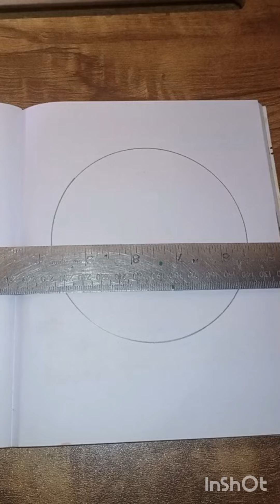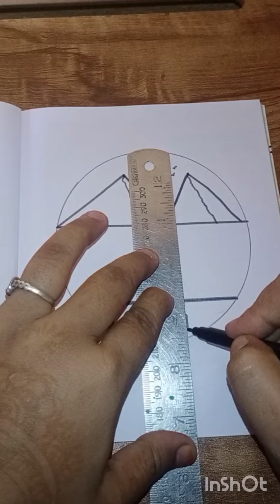how to draw scenery drawing ll nature circle drawing ll